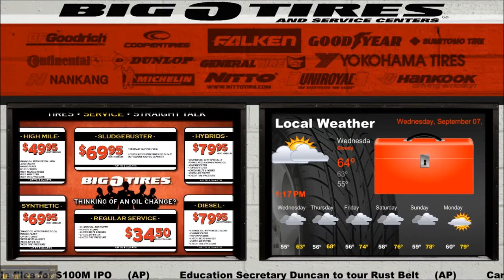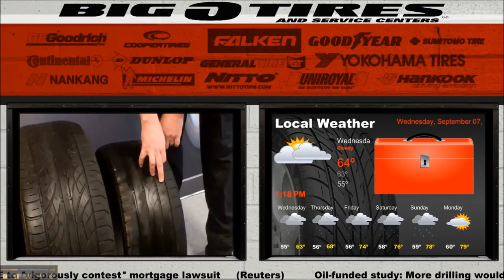Tire and Lube Center Digital Signage Menu